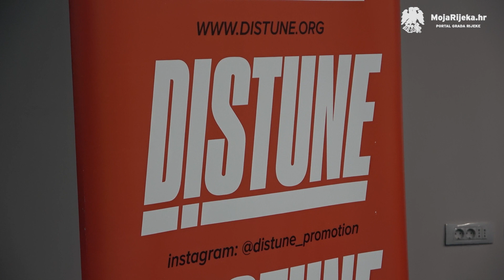MojaRijeka.hr - Tribina "The Future Is Unwritten" na Impulse festivalu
U okviru Impulse Festivala, u RiHubu je 24. travnja 2024. održana tribina „The Future Is Unwritten“, na kojoj su o glazbenim festivalima u Hrvatskoj razgovarala vodeća imena domaće scene.

Tri različite priče o nastanku, organizaciji i izazovima održavanja festivala u Hrvatskoj ispričali su Vedran Meniga iz Pozitivnog ritma koji organizira niz festivala, organizator Bear Stone festivala Marin Lalić te organizator Thru The Bushes Marko Jovanović, uz moderiranje Damira Batarela.

Autorica videa je Kristina Barišić.